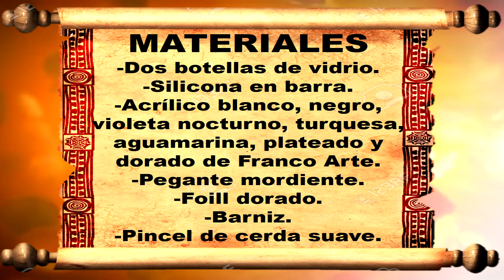BOTELLA DE VIDRIO / decorada con silicona caliente 🧡🧡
hola familia del arte, vamos a trabajar desde casita con material que podemos tener en casa, la idea es entrenernos en lo que mas nos gusta, las manualidades, Dios los cuide y los proteja, BENDICIONES.